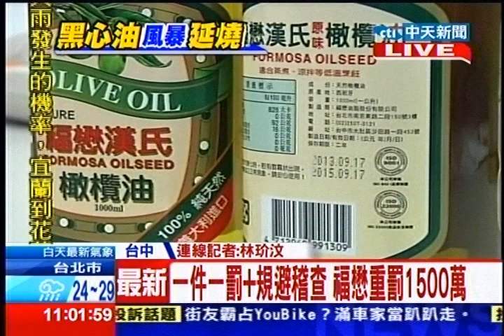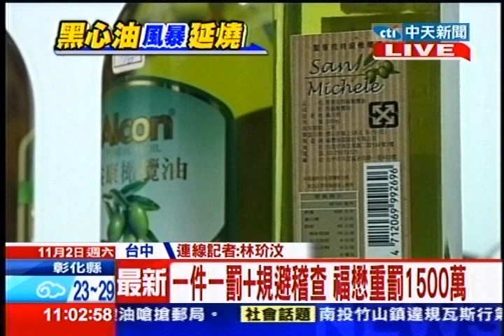中天新聞》橄欖油一滴也沒！福懋2種「混」大統油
中天新聞》「食」安問題又爆！檢調1日會同衛生單位漏夜稽查福懋油廠生產的橄欖油，發現共有6品項標榜原料來源是義大利或西班牙的橄欖油，其實是大統橄欖油與西班牙橄欖油的調和油，檢方今天凌晨約談該油廠林姓處長，以50萬元交保。